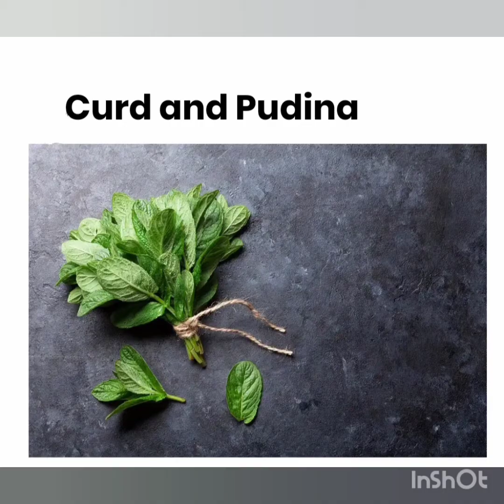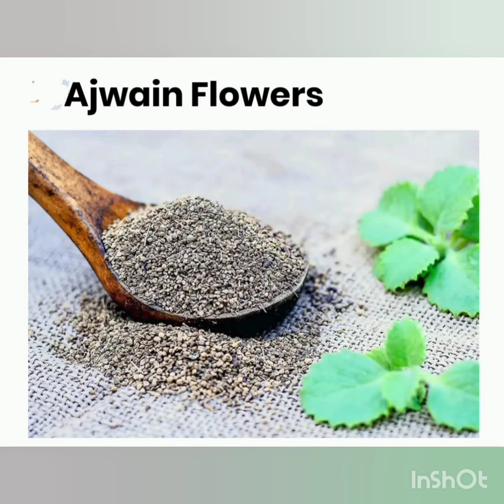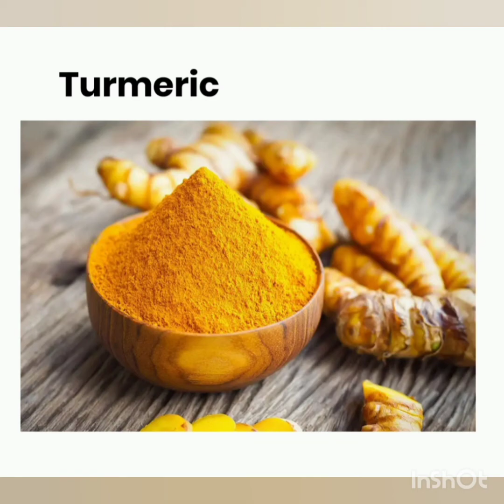Foods that increase appetite in children/పిల్లలలో ఆకలిని పెంచే ఆహారాలు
lemon
pudhina and curd
turmeric
carrot juice
cinnamon
zinger
ajwain